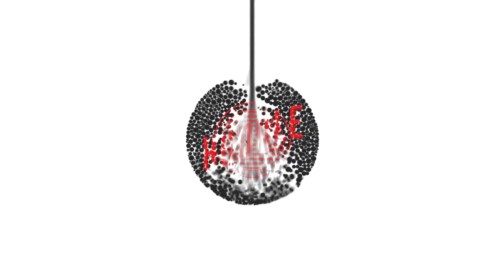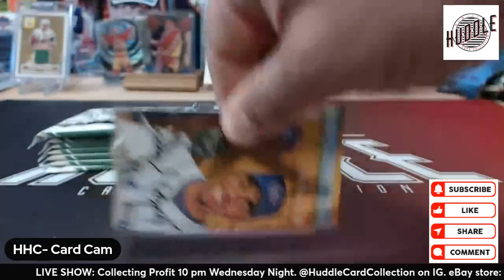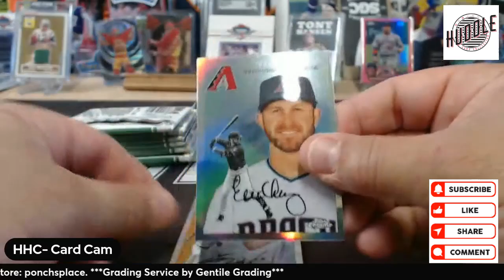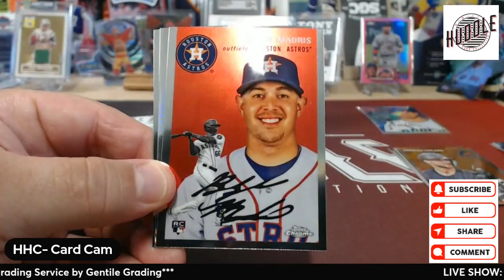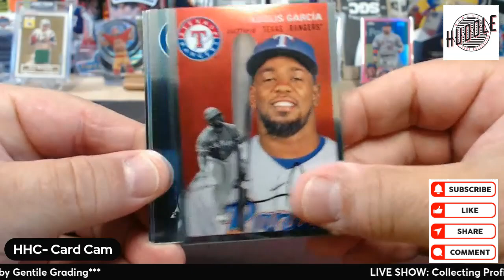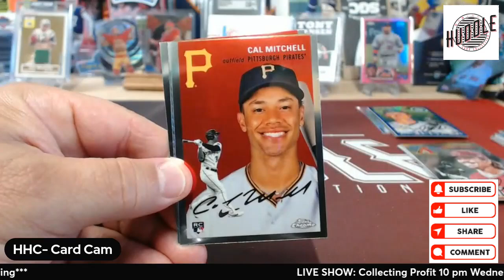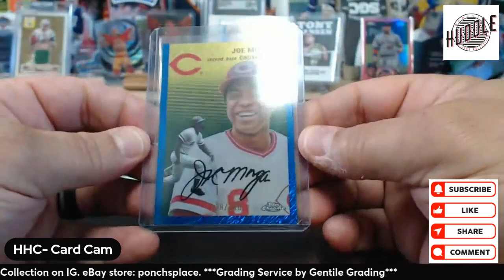BANG!! Pulling 2 Numbered Hall Of Famers Out OF A 2023 Topps Chrome Platinum Anniversary Blaster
This does not work for auctions.